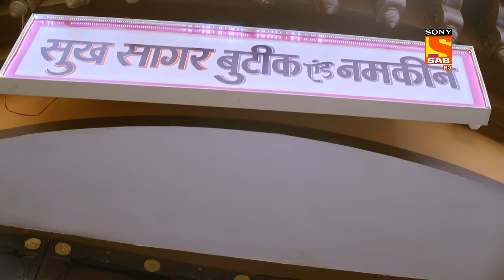Savita's Secret - Shubh Laabh-Apkey Ghar Mein - Ep 179 - Full Episode - 13 April 2022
Episode 179: Savita's Secret
In this episode of Shubh Laabh, Kavita thinks that which power is there in Shreya that she is becoming more powerful day by day. Besides, Vaibhav gets angry with Uncle because he was disrespecting his father. Here, Savita plans to send Shreya to her maternal home. Why Is Savita sending Shreya to her house? Watch the episode to know more.